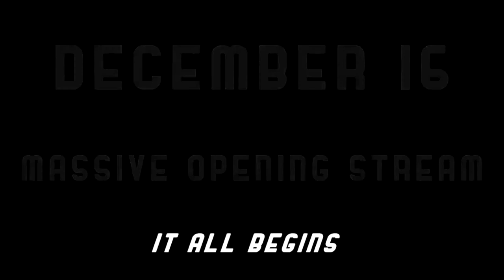The Movement - COMING SOON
This is the biggest revolution in WWE Games.
It is inspired by the community, by the people that made us who we are.
This is a Network that will change the way we play this franchise, and, especially, the way we look at it.
It will feature some of the best WWE Games Youtubers, such as Smacktalks, TonyPizzaGuy, 101Gaming, TheSmackDownHotel, CM Puma, NewLegacyInc, Delzinski, HaroonTV, Tom Cushnie, and many more.
And, YOU, will be able to join as well.

Be ready! This is just a trailer. Soon, very soon, you will know more about this.